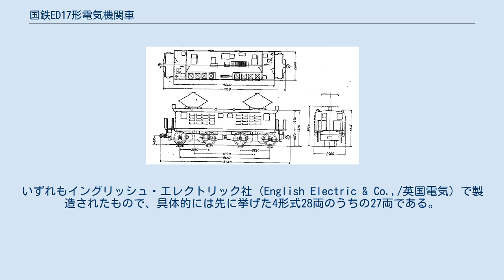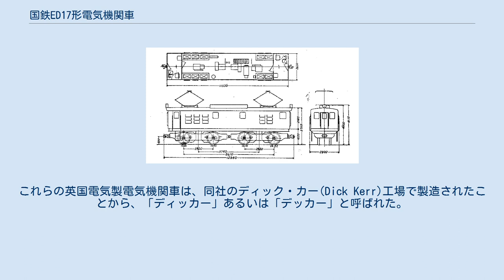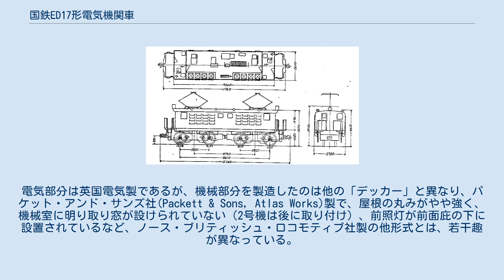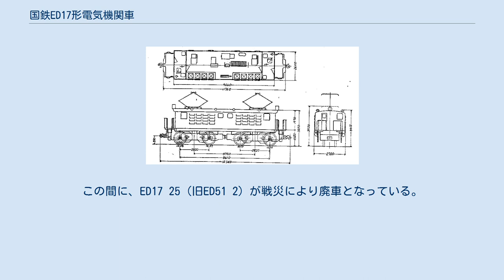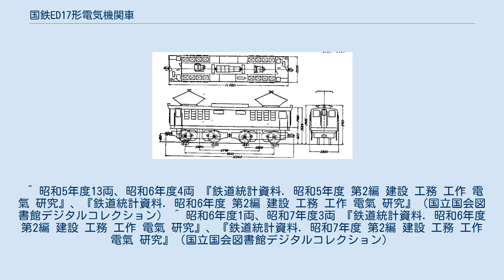国鉄ED17形電気機関車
ノース・ブリティッシュ・ロコモティブ製の電気機関車
イングリッシュ・エレクトリック製の電気機関車
ED17形は、日本国有鉄道（国鉄）並びにその前身となる鉄道省が、1930年（昭和5年）から1950年（昭和25年）にかけて、旅客用電気機関車等の改造により製作した直流用電気機関車である。
 ED17 1 本項では、本形式の改造種車となったED13形、ED50形、ED51形及びED52形についても記述する。
 形式図（旧ED50形） 本形式の改造種車となったのは、1923年（大正12年）から1925年（大正14年）にかけてイギリスから輸入された電気機関車群である。
いずれもイングリッシュ・エレクトリック社（English Electric & Co.,/英国電気）で製造されたもので、具体的には先に挙げた4形式28両のうちの27両である。
これらの英国電気製電気機関車は、同社のディック・カー(Dick Kerr)工場で製造されたことから、「ディッカー」あるいは「デッカー」と呼ばれた。
また、その無骨な外観から鉄道ファンによって「クロコダイル（ワニ）」という愛称も与えられている。
ED17形への改造は、3次にわたって実施された。
 英国電気が製造した本グループは、国有鉄道が導入した輸入電気機関車の最多数を占めていたが、故障の多発に悩まされた。
特に「デッカー・システム」として知られる、電動カム軸式多段制御器をはじめとする電装品は、製造当時の段階では最新鋭の、言い換えれば使用実績の少ない未成熟なシステムであったため、その実用化には問題が大きかったようである。
これらの不具合は、検修陣の努力により徐々に克服されていったが、太平洋戦争後に主幹制御器や電動機などの主要機器のほとんどは国産機器に交換され、面目を一新、1970年代まで使用された。
 最初に本形に改造されたのはED50形17両で、1930年から翌年にかけて電動機から動輪に動力を伝える歯車の歯数比を増大して、勾配の多い中央本線（新宿 - 甲府間）の電化開業用に転用したものである。
この改造によりED50形は全車が本形式に編入され、ED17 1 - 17（番号はED50形時代を踏襲）となった。
次いで1931年から1935年（昭和10年）にかけて、ED52形4両（3 - 6）が同様の改造を受け、ED18形（初代。ED18 3 - 6）となっている。
 次にED17形が増加するのは、太平洋戦争中の1943年（昭和18年）から1944年（昭和19年）にかけてである。
軍需輸送の増加で貨物用電気機関車の増備が必要となったことに伴うもので、ED52形2両、ED51形3両が改造を受け、ED52形（1・2）がED17 22・23に、ED51形（1 - 3）がED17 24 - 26となっている。
 この間、23号機と25号機が、戦災により1946年（昭和21年）1月に廃車となっている。
 3次分となるのは、1949年（昭和24年）から1950年にかけて装備改造により編入したもので、ED18形（初代）3両、ED13形2両で、ED18 4 - 6がED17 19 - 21に、ED13 1・2がED17 27・28となっている。
 また、1954年（昭和29年）及び1955年（昭和30年）には、本形式が入線困難な支線区で使用するため、軸重軽減を目的として2軸台車をDD10形と同様に中間遊軸付きで軸配置A1Aのものへ新製交換する工事が実施され、該当車はED18形（2代）に改められている（ED17 17・16 → ED18 1・2）。
 （ED50形改造機の諸元を示す） 本形式は、誕生のきっかけとなった中央東線では、勾配線区であることから客貨両用として使用された。
その後、F級電気機関車の投入により、支線に転じ、仙山線のほか身延線や飯田線といった買収電化線区で貨物列車牽引用に使用された。
 最後に残ったのは飯田線の4両（12・14・15・20）で、これらは豊橋機関区に配置され、1972年（昭和47年）6月まで使用された。
 トップナンバーの1号機は、1970年の廃車後、地元の要望などにより山梨県甲府市の舞鶴城趾公園に静態保存されたが、1997年（平成9年）に大宮工場（現在の大宮総合車両センター）に移され外観の整備がなされた。
同機は、2007年（平成19年）10月14日、さいたま市大宮区に開館した鉄道博物館で保存展示されている。
 形式図（旧ED13形） ED13形は、東海道本線電化...